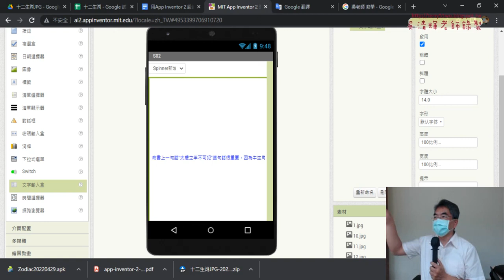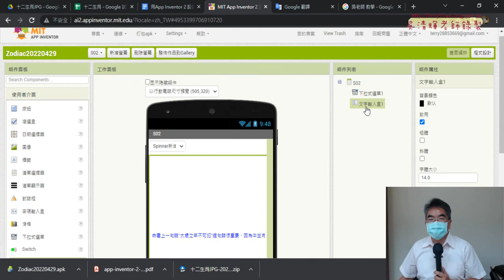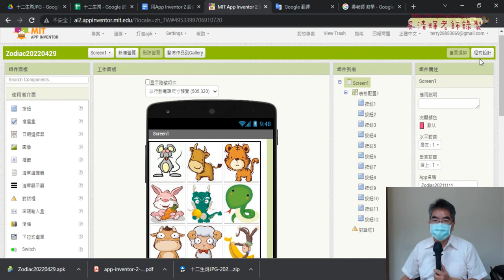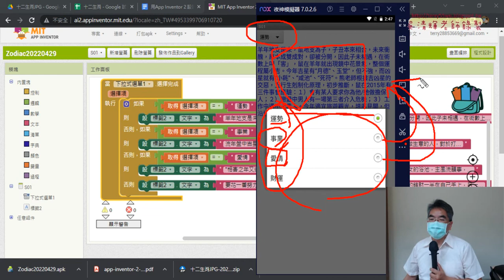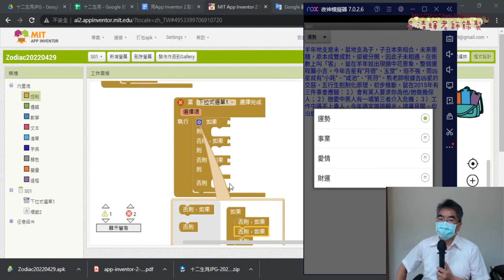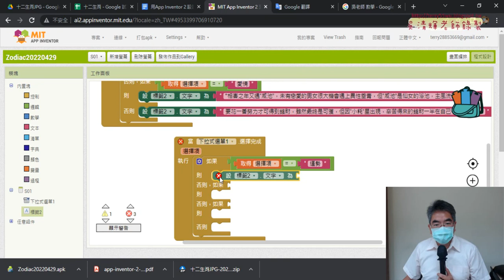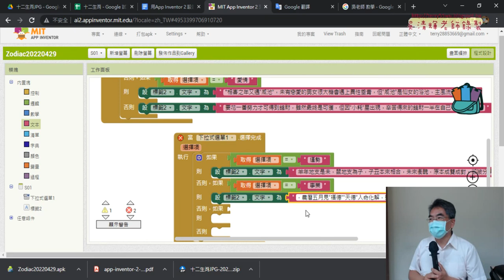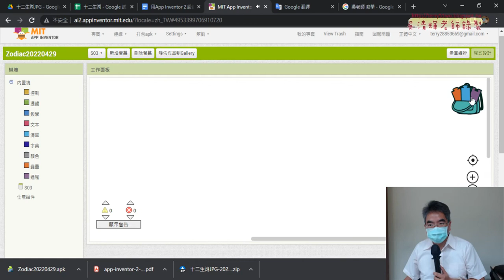03 下拉清單程式設計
01_App Inventor 2說明與安裝夜神模擬器
02_練習十二生肖之三_下拉清單
03_下拉清單程式設計

吳老師  111/4/29